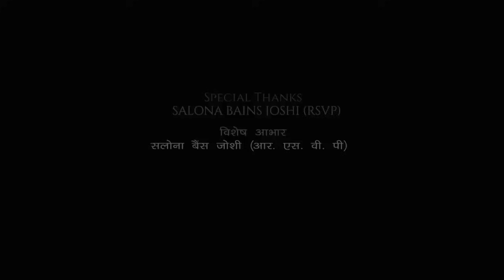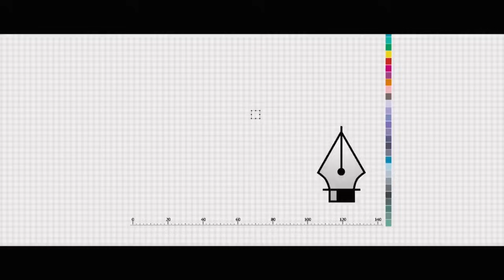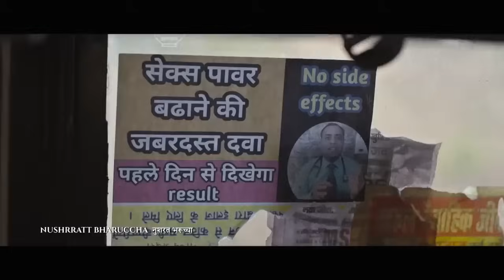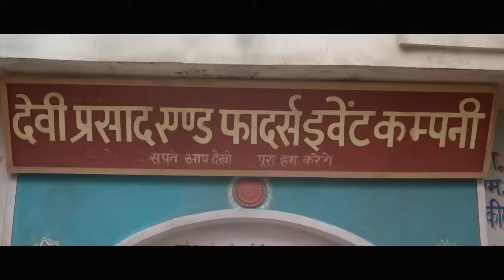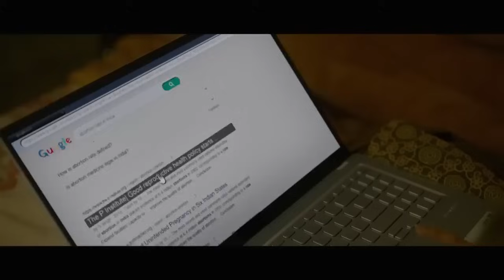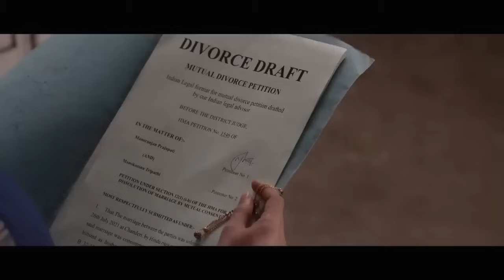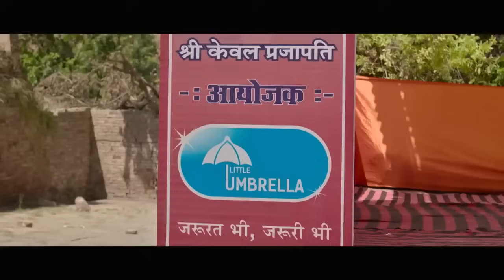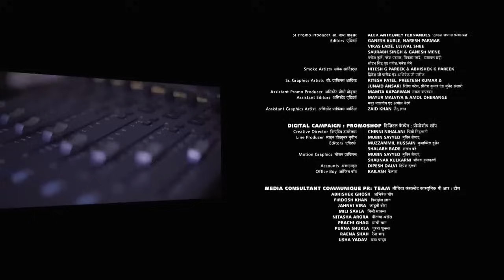Janhit Mein Jaari | Comedy Hindi Full Movie HD | Nushrratt Bharuccha, Paritosh Tripathi, Vijay Raaz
A small-town girl from MP, Manokamna is on a mission. She must ace her new job as a salesperson for condoms. Will she be able to voice her beliefs while balancing her responsibilities and society?